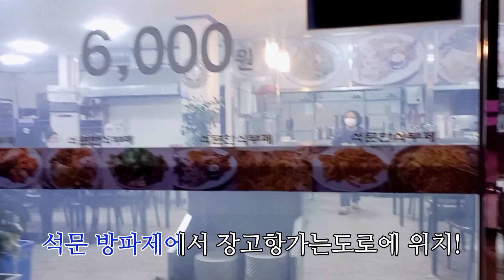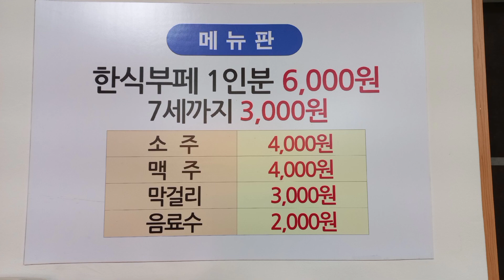주인 바뀜! 스타렉스 침상 캠박 차박 캠핑 좌대낚시 낚시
원투낚시 망둥어 삼치 애럭 전어등 조과